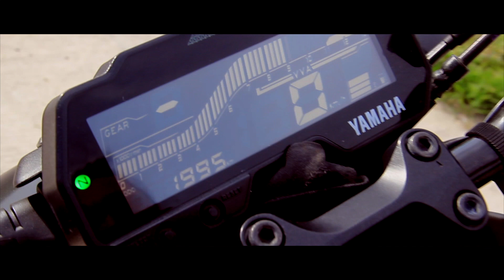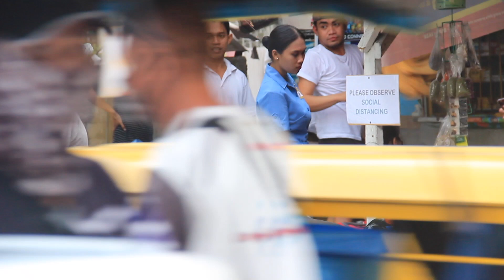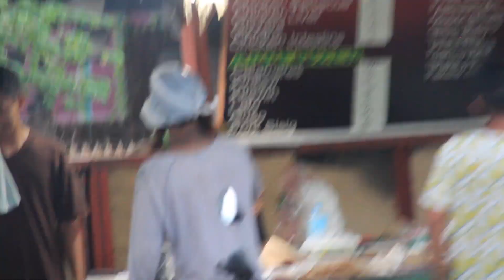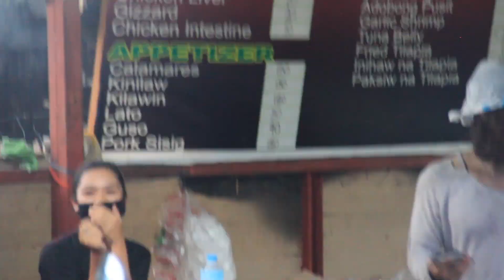HOMELESS WITH A BIG BIKE PRANK | PULUBI CHALLENGE 2020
ANO KAYA MAGING REACTION NG MGA TAO SA PUBLIC AREA KNG ANG PULUBI MAG DA DRIVE NG BIG BIKE NA YAMAHA...WAG NA KALIMUTAN MAG COMMENT, LIKE, SUBCRIBE AND HIT THE NOTIFICATION BELL PARA UPDATED KAYO SA MGA NEW VIDEOS.